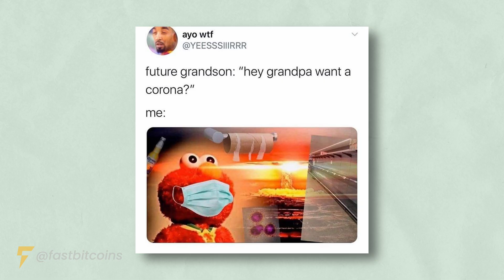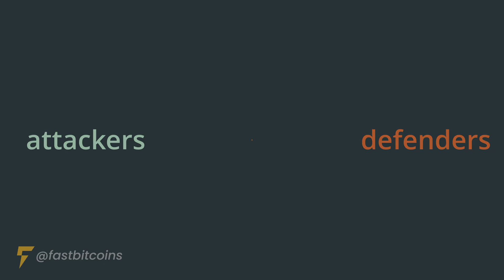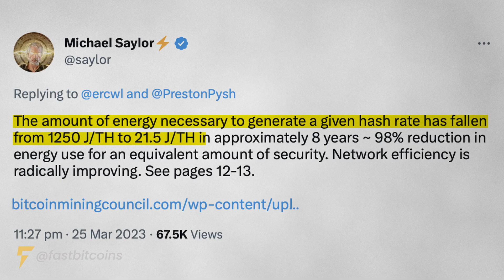Does Saylor Actually Understand Bitcoin? BTC Security Explained.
In our latest video, we scrutinize a recent Twitter remark made by Michael Saylor, who mischaracterized Bitcoin's security foundation. As a prominent voice in the crypto sphere, Saylor's pronouncements hold sway, but ensuring the propagation of precise information is paramount.

We begin by dissecting Saylor's initial statement, identifying the misconceptions and inaccuracies. Subsequently, we'll guide you through an informative exploration of Bitcoin's security mechanics, illuminating the key principles and technologies underpinning the network's fortification. Our objective is to impart a comprehensive understanding of Bitcoin's security attributes, enriching your knowledge of Bitcoin.

Join the discourse and continue the conversation with us!

TIMESTAMPS:

Intro: 0:00
Saylor's Mistake: 1:10
Clip Summary: 2:04
Mining: 3:25
What Secures BTC: 4:48
Incentive Design: 7:20
Car metaphor: 8:20
Saylor's Tweet: 10:03
Our Energy Video: 12:07
Outro: 12:21